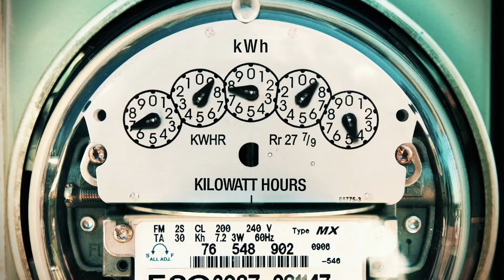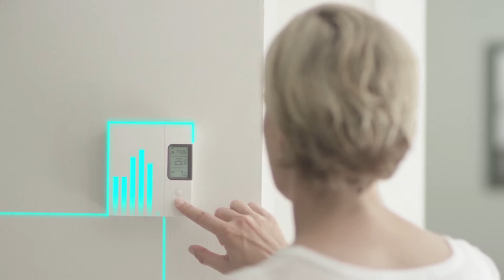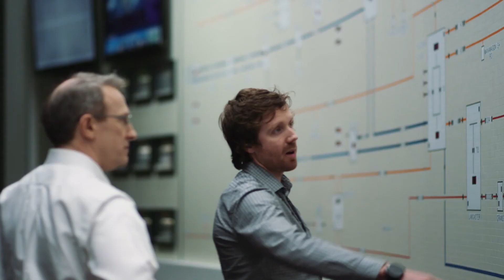Siemens: Helping transform NB Power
Siemens is helping transform NB Power, enabling its consumers to have greater control of their energy costs and consumption. That’s Ingenuity for life.